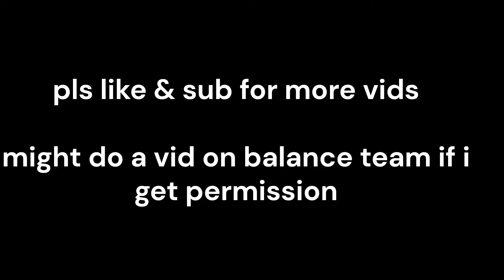actionsurge. | Rogue Lineage